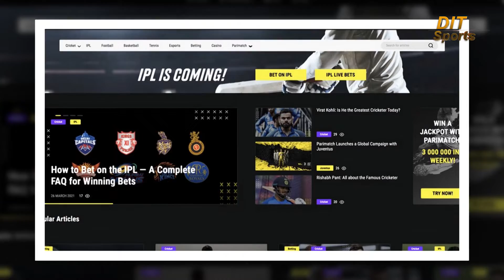আইপিএলে দর্শক উপস্থিতি নজরকাড়া, তাই চড়া মূল্যে বিক্রি হচ্ছে সম্প্রচার স্বত্ব !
ইন্ডিয়ান প্রিমিয়ার লিগের এবারের আসরের সম্প্রচার স্বত্ব বিক্রি করে ৫০ হাজার কোটি রুপি আয়ের পরিকল্পনা করছে বোর্ড অব কন্ট্রোল ফর ক্রিকেট ইন ইন্ডিয়া। বিসিসিআইয়ের একটি সূত্র জানিয়েছে, দুই মাসের এই টুর্নামেন্টের টেলিভিশন ও ডিজিটাল সম্প্রচারের জন্য লড়াইয়ের প্রস্তুতি নিচ্ছে অ্যামাজন, রিলায়েন্স, সনি ইন্ডিয়া ও ওয়াল্ট ডিজনি। এই স্বত্ব বিক্রি করে ৫০ হাজার কোটি রুপিরও বেশি আয় করার পরিকল্পনা করছে বিসিসিআই।